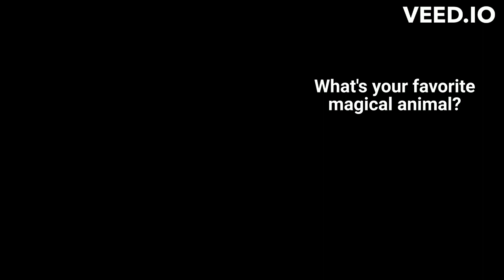That Damn Fisher Cat Part 2 of 2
Pact tells us a story about a man with a cat that wants to go through time.

Story and Narration by Montsho Shelby